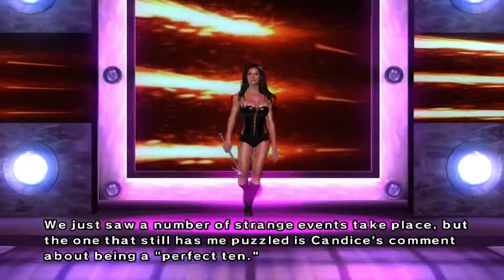SmackDown Vs. Raw 2007 - Season Mode Part # 28 [Oh, It's Magic] (Part 2)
In the final part of "Oh, It's Magic", are time as a woman comes to an end as we are put into our original body. But the weirdness continues as we take on multiples of the Boogeyman!